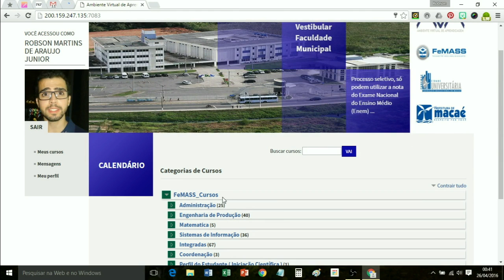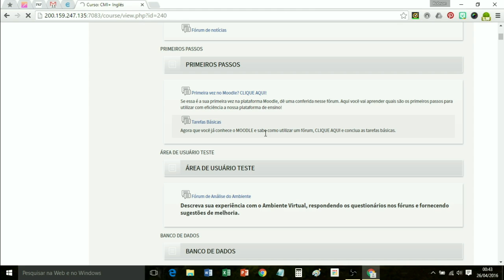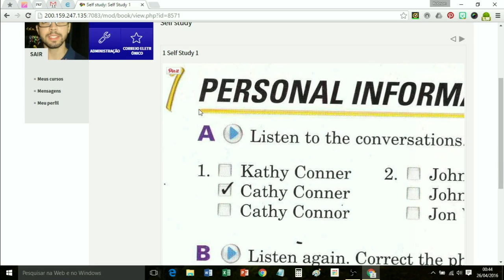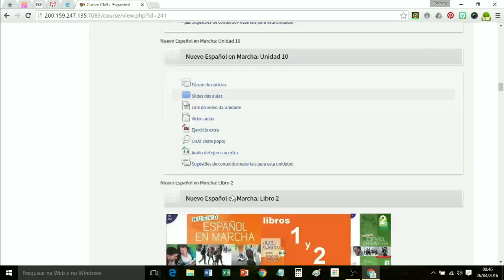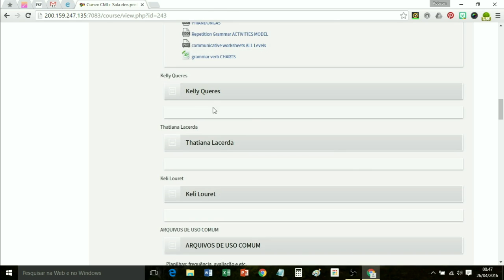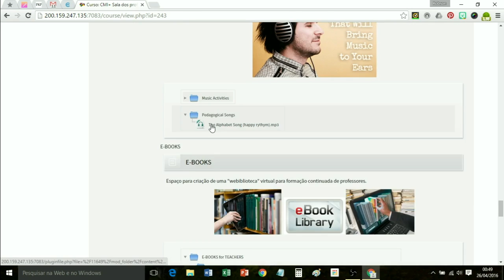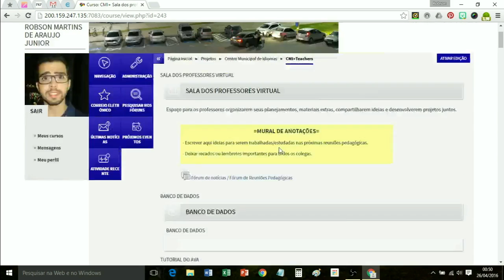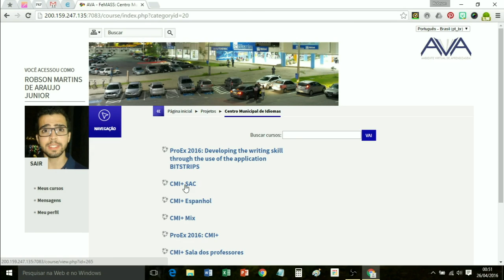CMI+ [Tutorial] Moodle #01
Tutorial de apresentação do AVA CMI+ criado no Moodle (atualmente dentro do AVA da FeMASS). E detalhes sobre os objetivos e possibilidades de cada um dos ambientes.

Prof. Esp. Robson Martins de Araujo Junior
Centro Municipal de Idiomas (CMI / FUNEMAC) - Mat. 38362
Faculdade Miguel Ângelo da Silva Santos (FeMASS)

[ProEx 2016] CMI+: Implementação e gerenciamento do Ambiente Virtual de Aprendizagem (AVA) do Centro Municipal de Idiomas de Macaé (CMI).